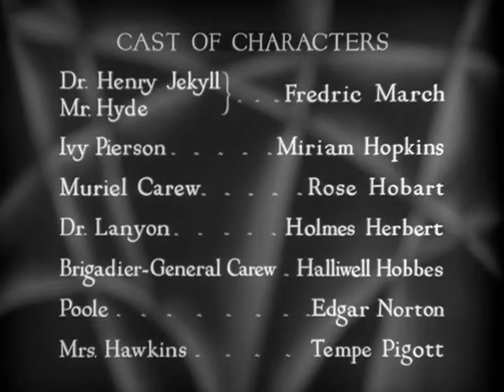Dr. Jekyll y Mr. Hide (1931) Fundidos y encadenados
Me he entretenido en fundir varios fundidos de esta genial película.